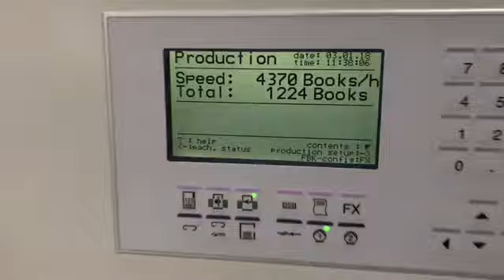Heidelberg ST100 2 Saddle Stitcher